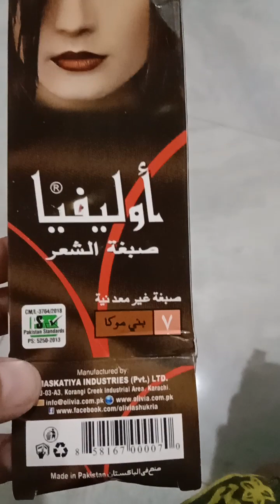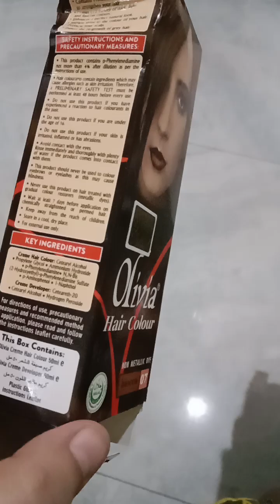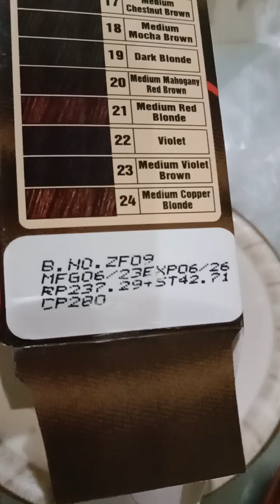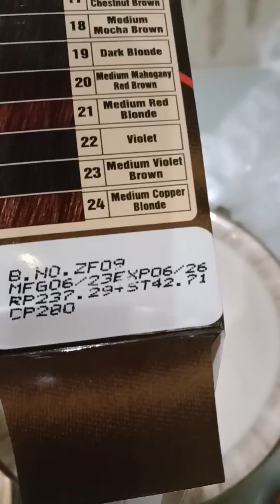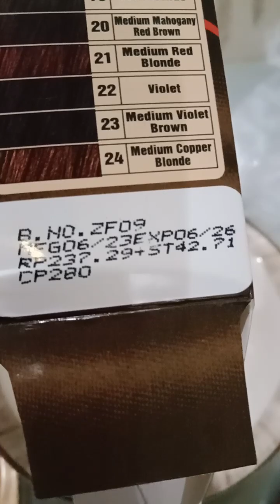Uncovering the Secret of Olivia Hair Color 07 Mocca in Pakistan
Uncovering the Secret of Olivia Hair Color 07 Mocca in PakistanEOIQ